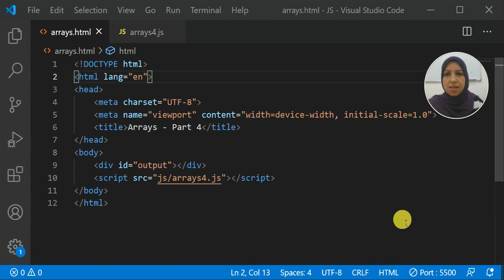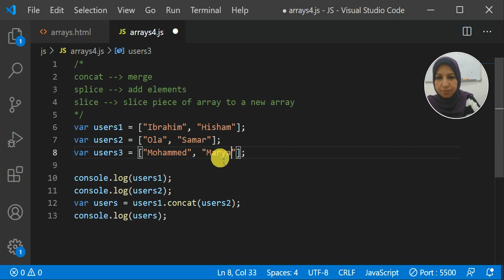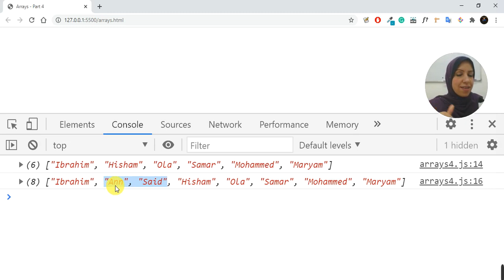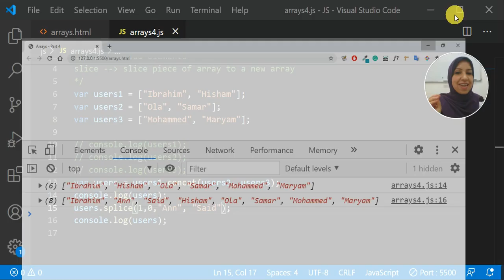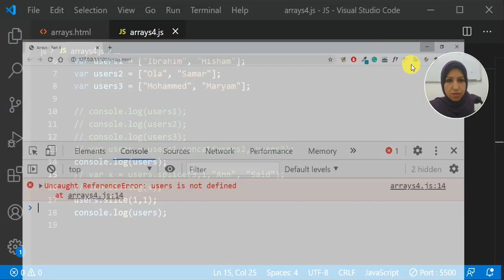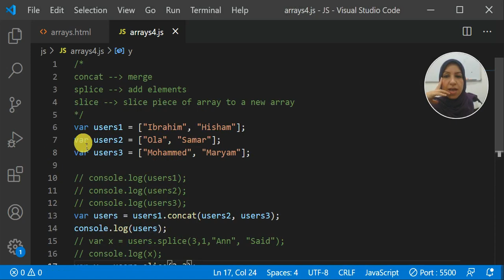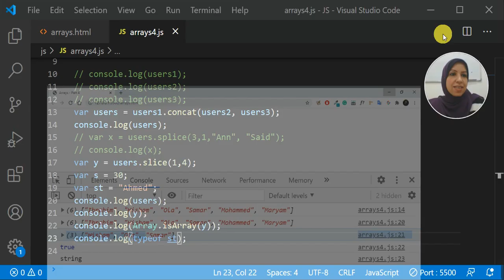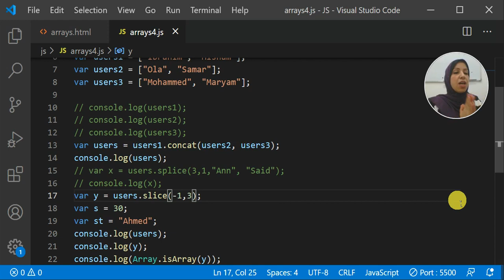JavaScript Arrays - part (4) - concat, slice, splice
JavaScript Arrays - part (4)
- concat
- splice
- slice